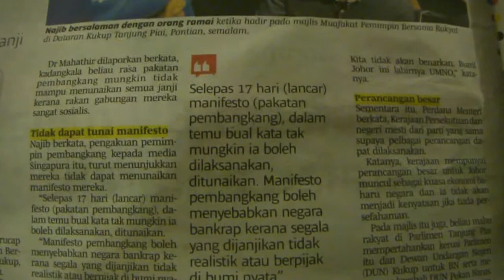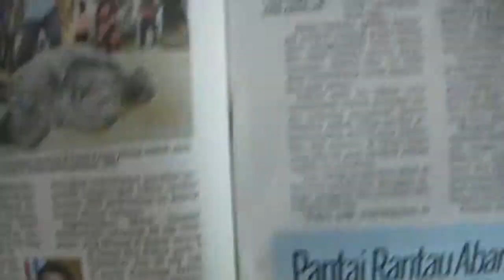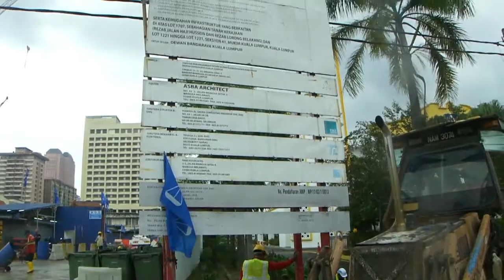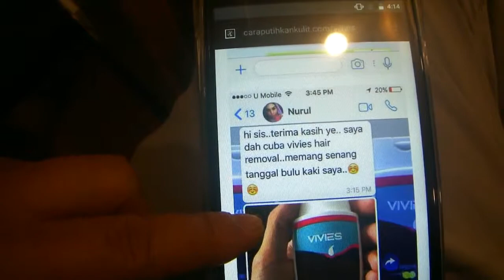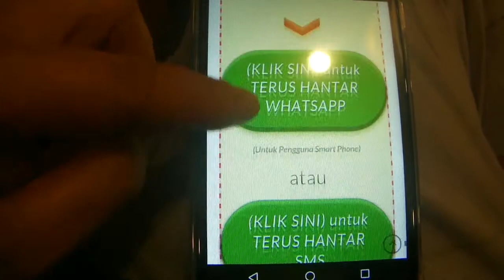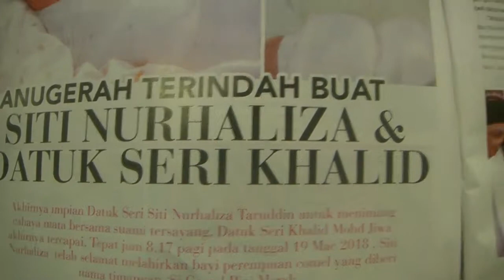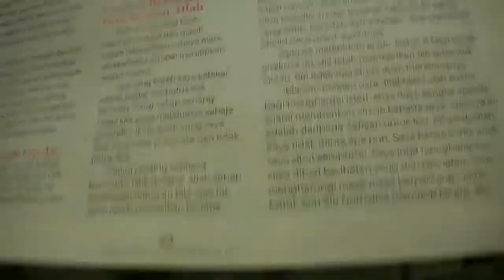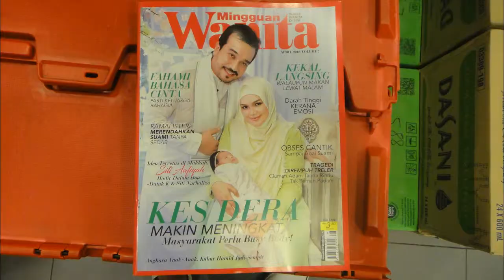PRU KE 14 DAH SEMAKIN DEKAT